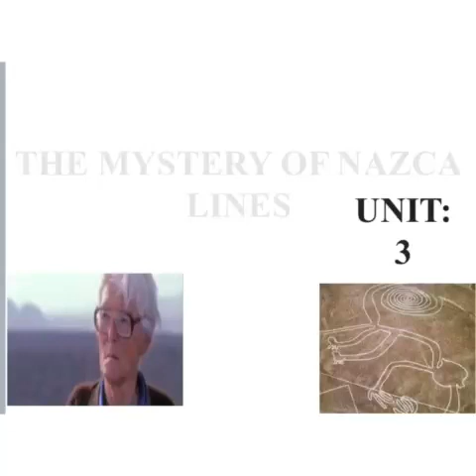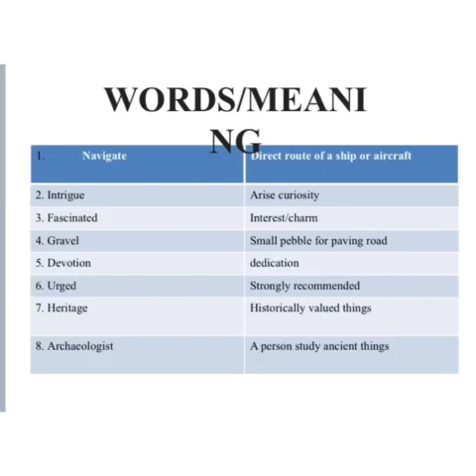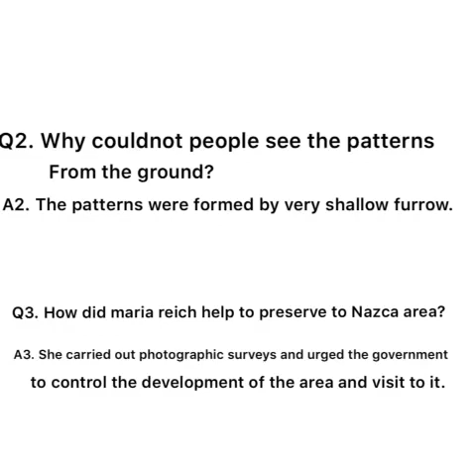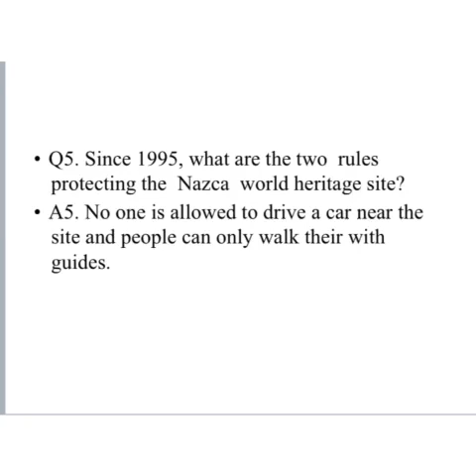Class : V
Subject: English Text Unit-3 Copy Work.
Date:12/8/20